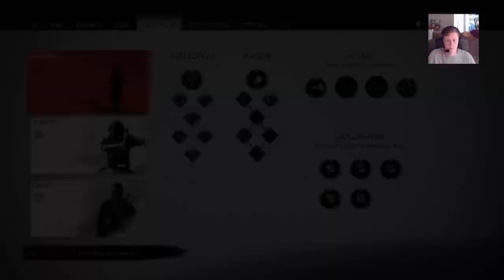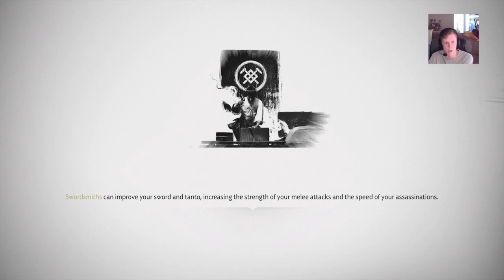Bennie Plays: Ghost of Tsushima - Part 15